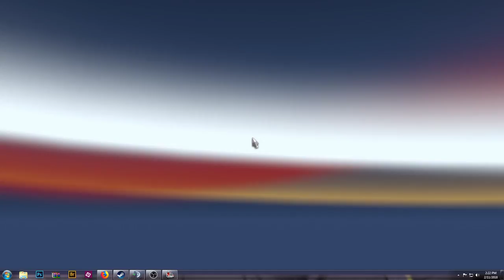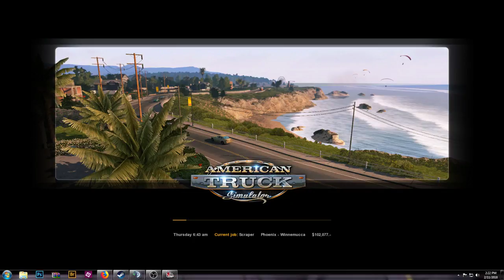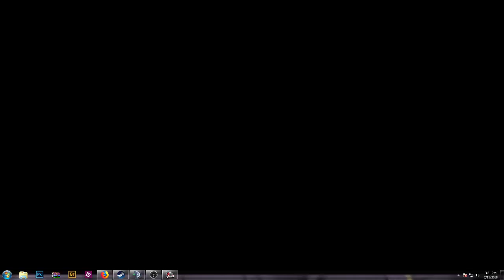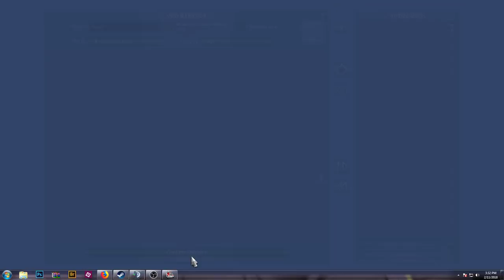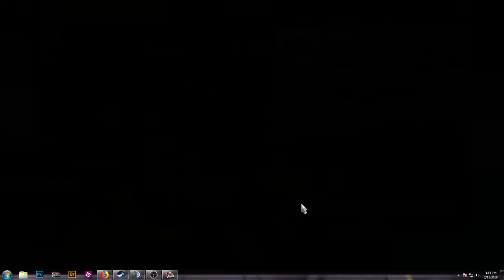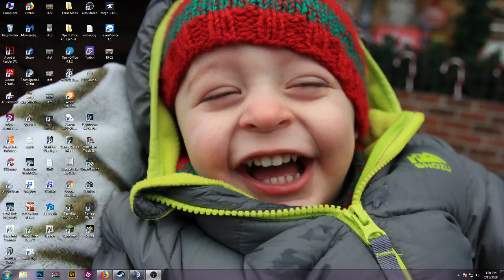ATS Solo on PC Burning Some Dinosaurs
Hey Guys, welcome to the stream. Let's keep it fun and. fun.

Rules.
1. Respect everyone in chat. You disrespect, you go bye bye

Check out the other members of the MisFit Nation